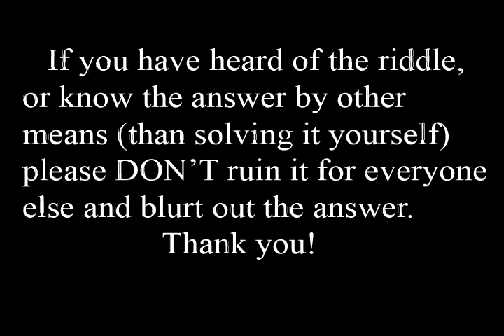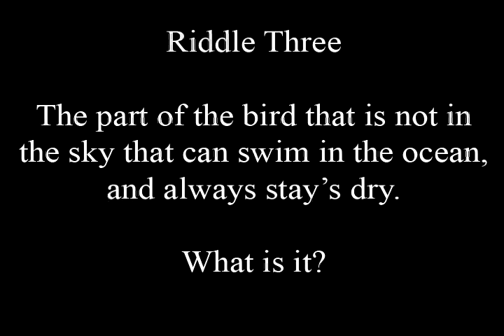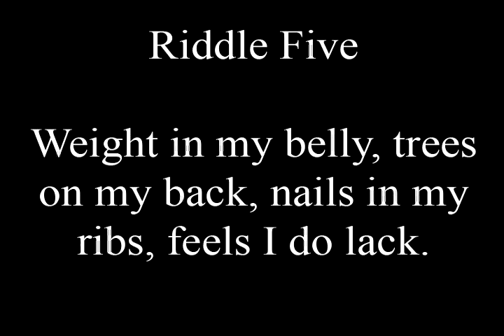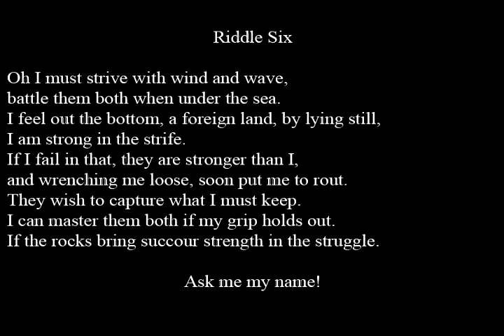House of Riddles - Spam! 6 Riddles (Helltrain - Helltrain)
Special Thanks to Wafflecakepans for the Riddles! Spread the Word, send this video to your Friends!

Support the House of Riddles!

You can support the house of riddles by one of two things.

A.

you have to give me:

1. One hard riddle or several easier ones
2. The answer
3. A song from a band that's not well know or used already [band/name of song]
4. (Optional) a creepy picture/face (preferably animation drawing or painting) [link]
5. (Optional) a creepy laugh [link]

-I will post your name in the front of the video.

Or B.

Create your own video in where you can do whatever you want. And post it on your own channel as long as you contact and give me a copy to post in the house of riddles (full credit and freedom to do whatever you want will be given to you) last thing I need is someone stealing my idea while it's still small.

Lamma Out.

Rules:

Post what you think the answer is in the Comments.

DON'T Post the answer if you seen this riddle before, or know it some way other than figuring it out yourself!!

Lamma out.

Song: Helltrain
Band: Helltrain